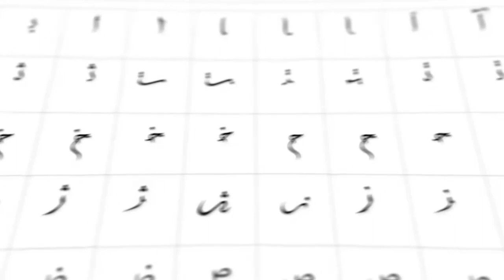Arabic Calligraphy | CodersTrust.net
"==Title==="
In this video, = ==#

Other Important Links:
Vides content
If you have any question so please below comment here: (Video short link)